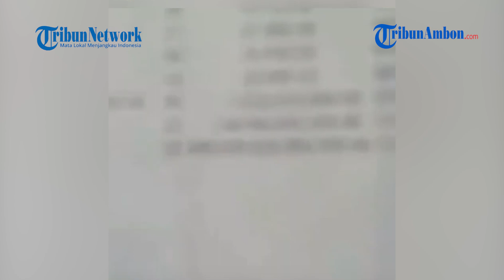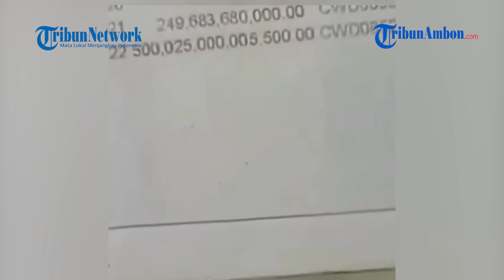Viral Video Pria Asal Kalimantan Pamer Saldo Tabungan Rp500 Triliun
ED, TRIBUNAMBON.COM – Viral Video Pria Asal Kalimantan Pamer Saldo Tabungan Rp500 Triliun